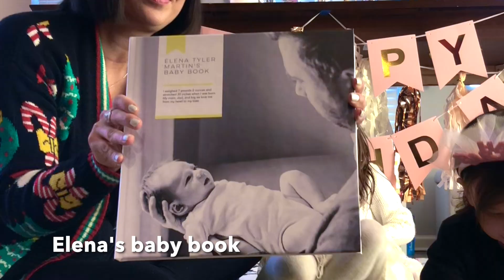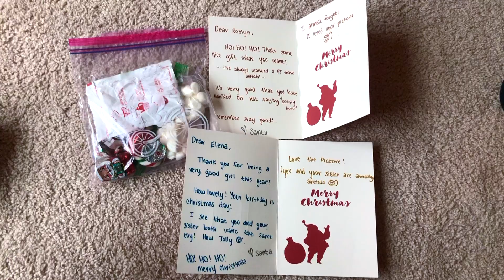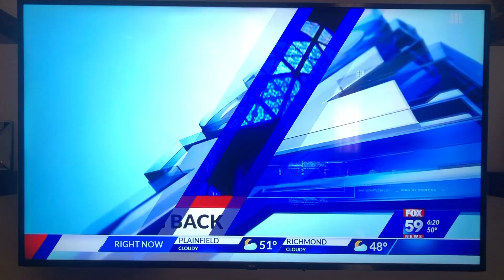Elena's 2nd Birthday